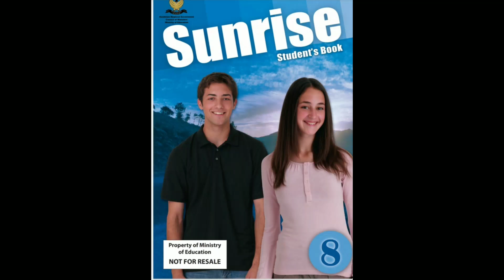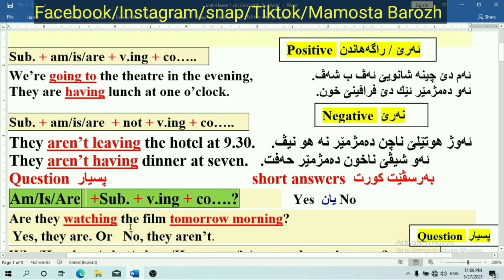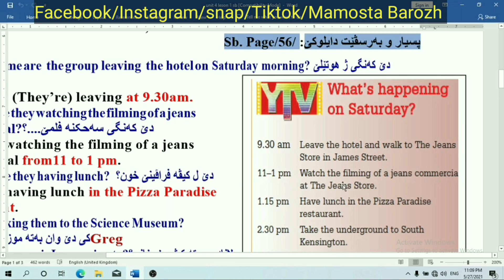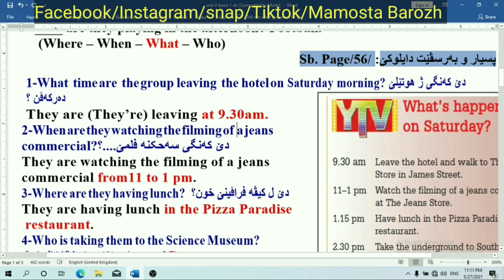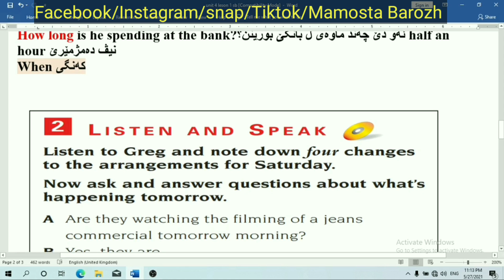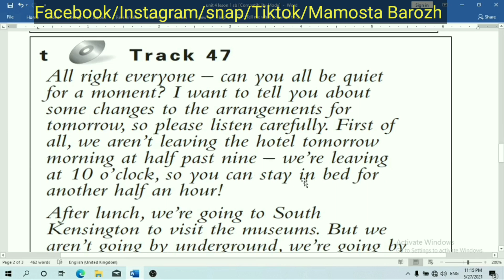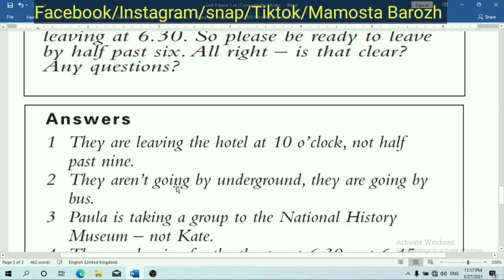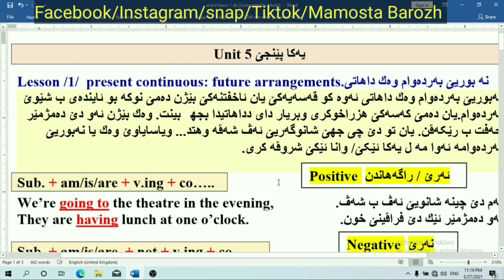Sunrise 8 unit 5 lesson 1 student's book present continuous future arrangements and how long